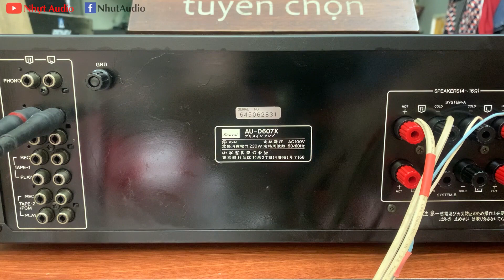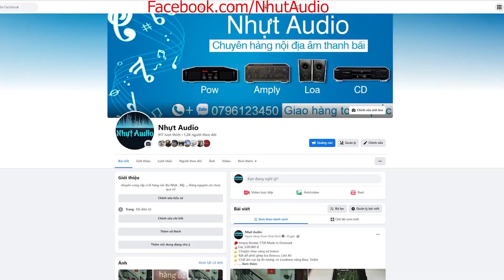VUA BÌNH DÂN SANSUI AU D607X, 230W, 8 SÒ SANKEN, CHẤT ÂM HAY (4TR7) NHỰT AUDIO